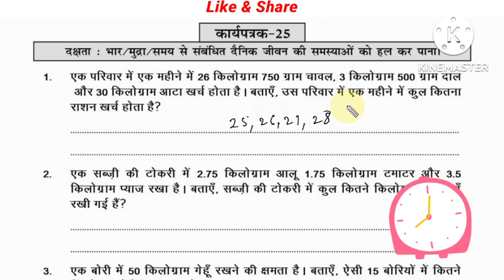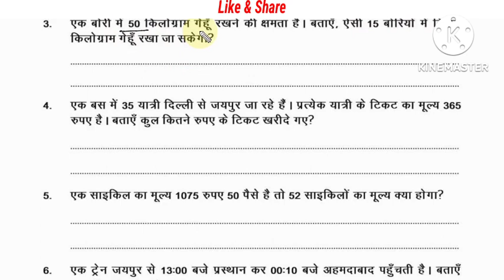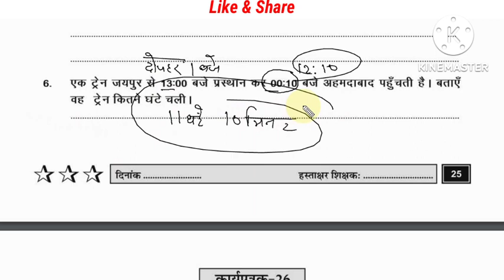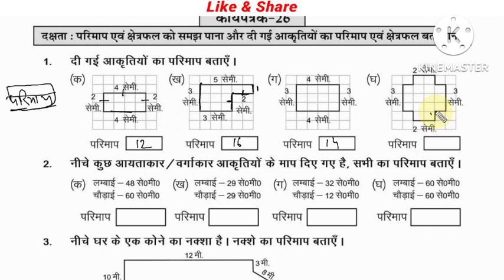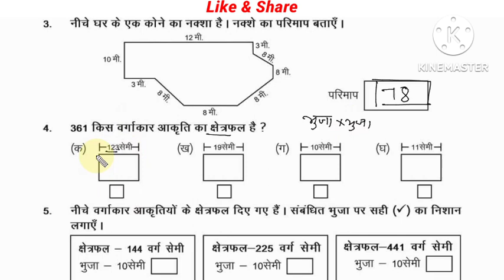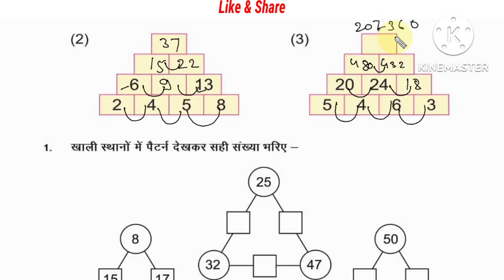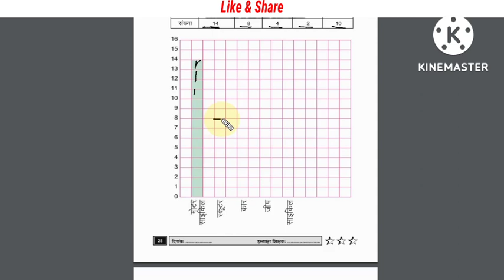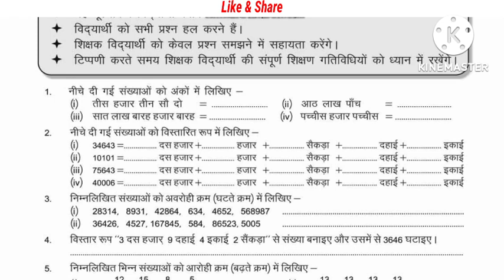प्रखर 2 ब्रिज कार्यपुस्तिका गणित कक्षा 8 |prakhar 2 bridge karyapustika class 8 math worksheet 25-28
प्रखर 2 ब्रिज कार्यपुस्तिका गणित कक्षा 8 | prakhar 2 bridge karya pustika class 8 maths

Playlist प्रखर 2 गणित क्लास 8 की लिंक

video chapters:-

00:00 प्रखर 2 ब्रिज कार्य पुस्तिका गणित कक्षा 8

00:51 कार्यपत्रक 13 ब्रिज कार्यपुस्तिका गणित कक्षा आठवीं

03:56 karya patrak do bridge karya pustika ganit

8:09 karya patrak 14 bridge karya pustika ganit

12:22 prakhar 2 karya patrak 15 class 8 maths

15:20 karyapatrak 16 kaksha 8 ganit bridge karya pustika

प्रखर - 2 ब्रिज कार्यपुस्तिका गणित कक्षा - 8 कार्यपत्रक - 25,26,27,28 | class - 8 prakhar - 2 maths 2022
prakhar - 2 bridge karyapustika maths kaksha - 8 karyapatrak 25,26,27,28
kaksha - 8 maths prakhar - 2 bridge karyapustika karyapatrak 25,26,27,28
karyapatrak 25,26,27,28 prakhar -2 workbook class - 8 maths
prakhar - 2 bridge workbook class - 8 maths worksheet 25,26,27,28

कक्षा- 8 गणित प्रखर - 2 ब्रिज कार्यपुस्तिका कार्यपत्रक 25,26,27,28
कार्यपत्रक 25,26,27,28 प्रखर - 2 ब्रिज कार्यपुस्तिका कक्षा - 8 गणित
प्रखर - 2 ब्रिज कार्यपुस्तिका गणित कक्षा - 8 कार्यपत्रक - 25,26,27,28

Your Queries -
कक्षा 8वी गणित ब्रिज कार्यपुस्तिका
गणित ब्रिज कार्यपुस्तिका
ब्रिज कार्यपुस्तिका हल
प्रखर 2 पुस्तक हल
प्रखर 2 ब्रिज कार्यपुस्तिका
प्रखर कार्यपुस्तिका 2022 हल
Bridge Karyapustika Solution
prakhar 2 pustak hal
bridge Karyapustika maths
bridge Karyapustika pustak hal
8th bridge Karyapustika

prakhar karpustika गणित कक्षा 8 आकलन 2 पेज 100,
prakhar karpustika ganit kaksha 8 aakalan 2  page no.  100 ,
प्रखर कार्यपुस्तिका गणित कक्षा 8 आकलन 2 पेज 1
prakhar workbook maths class 8 akalan 2   page 10  ,
class 8 ganit prakhar karya pustika akalan 2  ,
क्लास 8 गणित प्रखर कार्यपुस्तिका आकलन 25,26,27,28

कार्यपुस्तिका गणित कक्षा 8,प्रखर 2 ब्रिज कार्यपुस्तिका गणित |prakhar 2 bridge karya pustika class 8 math worksheet 25,26,27,28

karyapustika prakhar,
kaksha 8 ganit,
maths class 8 prakhar workbook,
prakhar workbook,
workbook assessment,
Maths/गणित
prakhar workbook maths class 8,
कार्यपुस्तिका गणित कक्षा 8